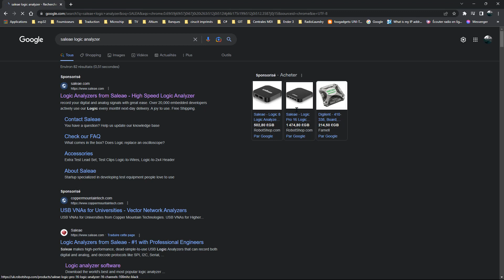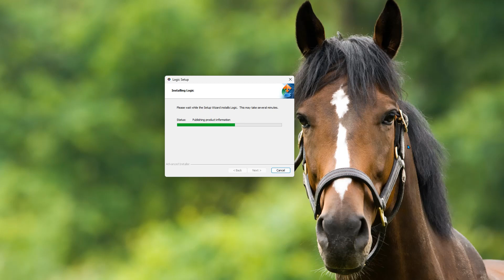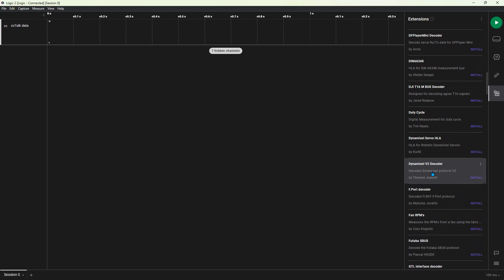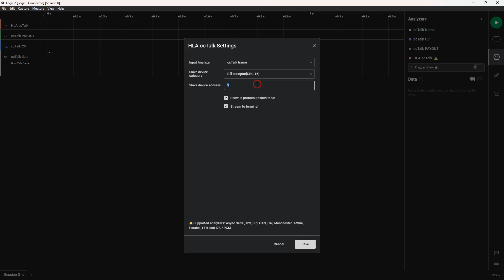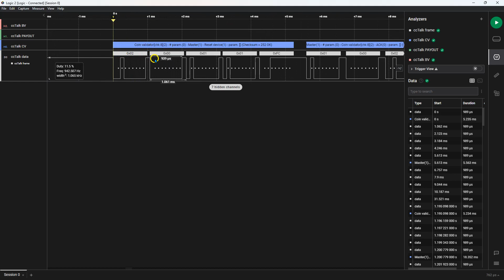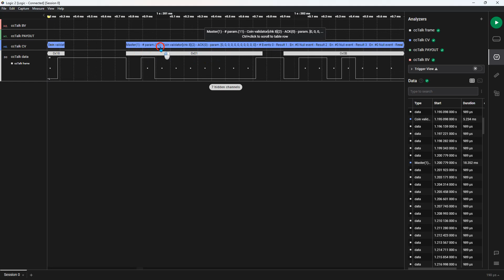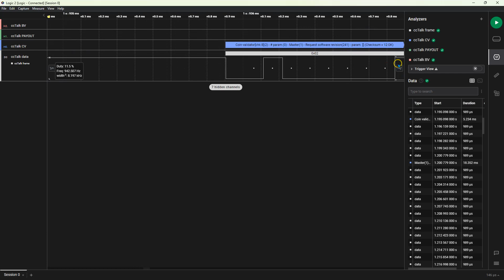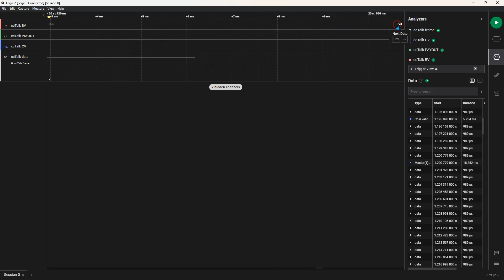ccTalk analyzer using Saleae Logic Analyzer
HLA-ccTalk for Saleae Logic analyzer by Rashid Akkouche, a powerfull tool to debug ccTalk communication.